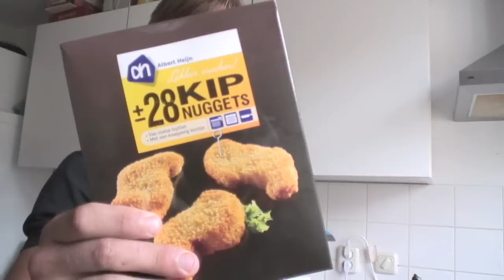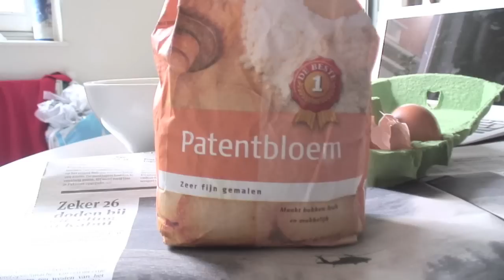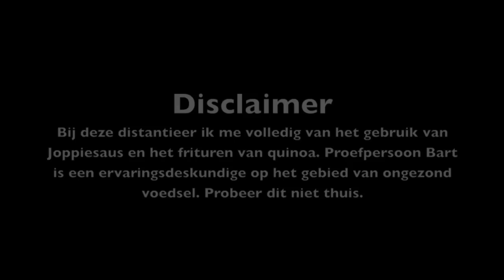GOVERTS VLOG | DE BESTE BRANDSTOF VOOR JE SPIEREN | Koolhydraten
Wat eet jij om maximaal te presteren? Brood zeker... Ik weet zeker dat dit het niet is. Quinoa! Govert laat op geheel eigen wijze zien wat je allemaal kan maken met dit oergraan van de Inca's. Met een gastrol voor Bart. Als die Inca's nog hadden bestaan, hadden ze het vast goed gedaan op de Olympische Spelen. Want met dat voer van hen zit het wel goed.

Quinoa wordt al duizenden jaren verbouwd en is een zogenaamd complex koolhydraat. Dat betekent dat het gestage energie geeft waar je dus lang en hard op kan trainen, zonder dat je hongerig wordt. Daarnaast heeft het weinig invloed op je bloedsuikerspiegel. Het wordt in je lichaam heel langzaam tot suiker, de brandstof van je spieren, omgezet. En iedereen weet, dat van veel suiker je suikerdips kan krijgen. Maar nog belangrijker, bij veel suiker komt er ook insuline vrij. En dat willen we normaal gesproken niet, want insuline is een opslaghormoon. Het is de sleutel die je cellen openmaakt om energie op te slaan. Alleen na je training en in de ochtend zijn je spiercellen gevoelig voor insuline, de rest van de dag alleen je vetcellen. Als je de rest van de dag dus veel suiker eet, wordt je dik. Dus complexe koolhydraten als Quinoa zorgen voor energie en ook nog eens dat je niet dik wordt. Wat een topspul!

Heb jij een lekker recept met Quinoa of een ander raar graan, laat het me weten in de commentbox hieronder. En wellicht komt jouw recept wel gefeatured in Govert's blog.

Voor alles wat Govert publiceert op het gebied van voeding, health, fitness, biohacking en meer.

Volg mij op twitter, facebook en insta voor dagelijks tips over training, voeding en mindset: